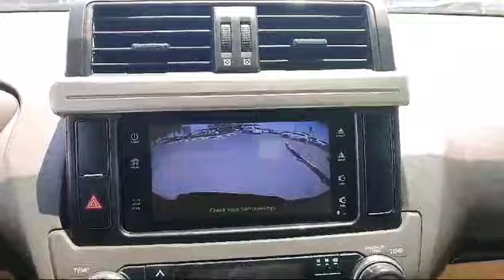USED TOYOTA LAND CRUISER PRADO BLACK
CARS DETAILS

TOYOTA LAND CRUISER PRADO BLACK       JTEBX3FJ3EK165800

NEW CARS

VAN

USED BUS

PICK UP